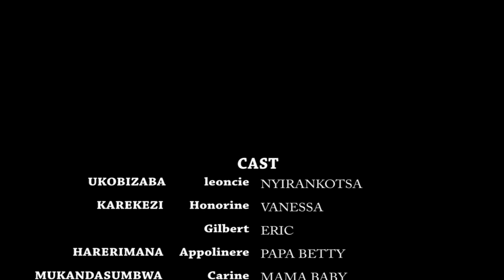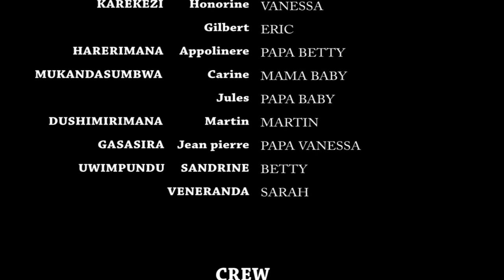Nyirankotsa S2 EP11 Ibintu byakomeye cyane! Film Nyarwanda